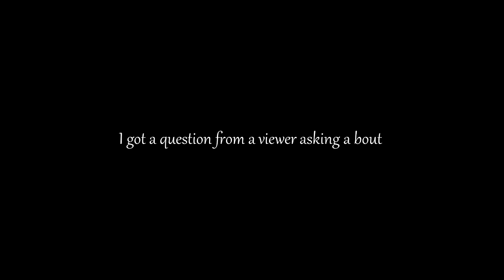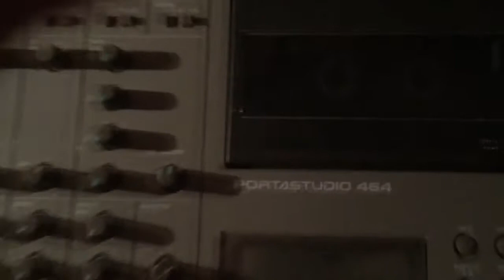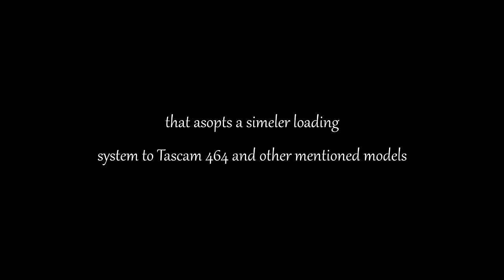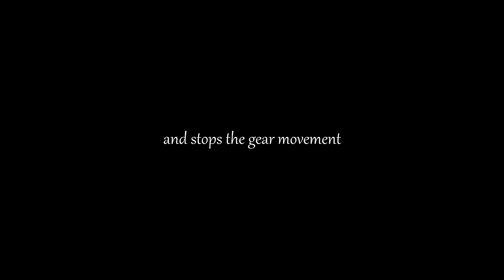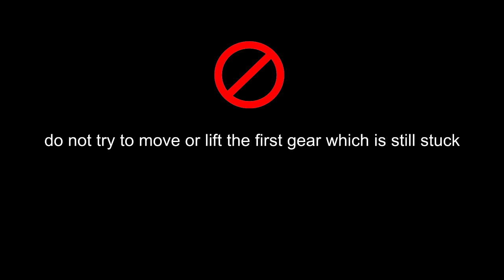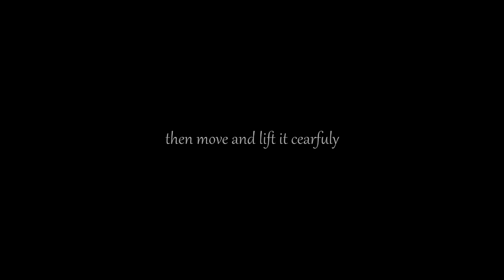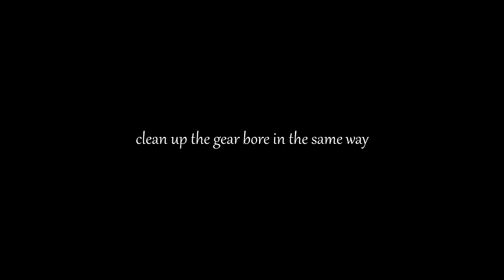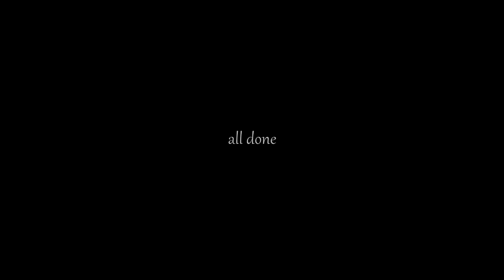Tascam 464 loading defect and repair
Tascam 464\ 122 MKIII \ 112 MKII\ 688
all these models have the same loading system mechanism